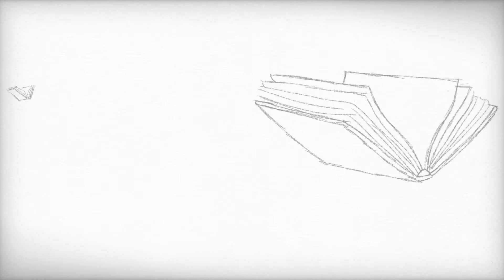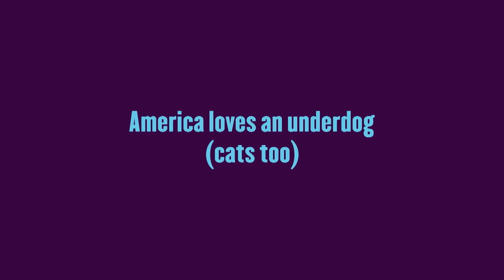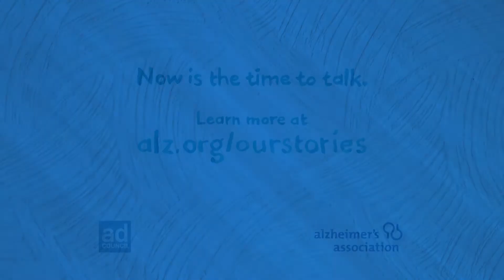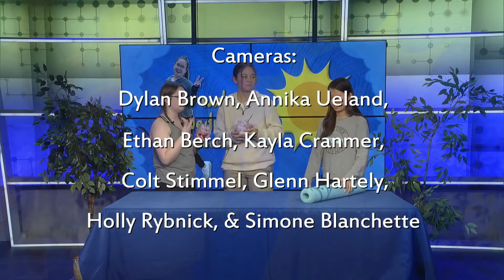Wake Up Wednesdays with Wendy